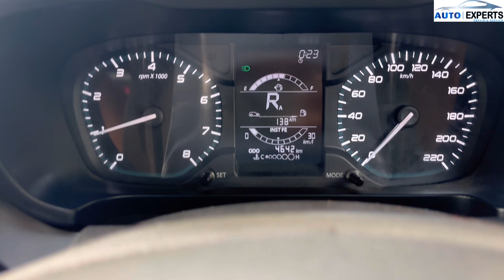Rubbing policing done Tata Altroz | Tata Altroz ​​की पॉलिशिंग | Auto Experts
Rubbing policing done Tata Altroz | Tata Altroz ​​की पॉलिशिंग कराई जाती है | Auto Experts

Your Quaries
Auto Experts
repairing
self repairing car
car repair
car refurbishing
car repair information
diy car repair
car care
free car repair information
repiars
car repair fail
car repair scam
car rust repair
car repair scams
skincare
trending
worst car repairs
inspiring
car expert
car rebuild
car respray
rear brakes
rebuilding
leaking heater corekingdom auto repair
car dent easy repair
car painting
no heat in car
wing